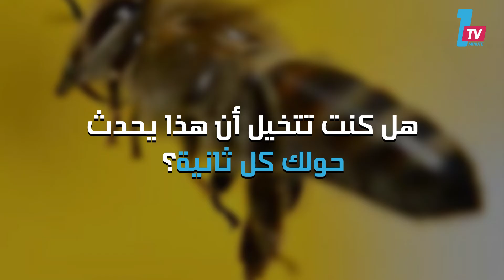4 أشياء لا تصدق تحدث حولنا كل ثانية